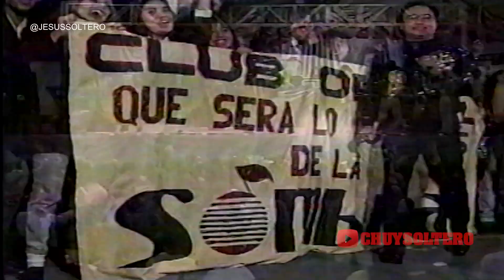LA SOMBRA DE CHICAGO EL SANCHO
MASIVO CON JESUS SOLTERO ORALE PRIMO
CHUYSOLTERO